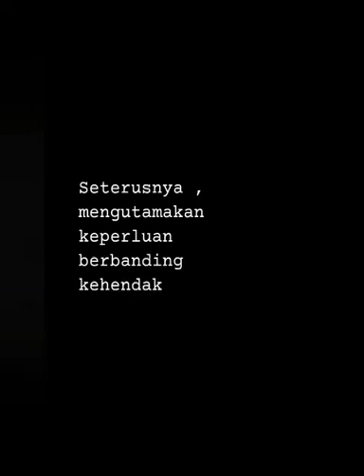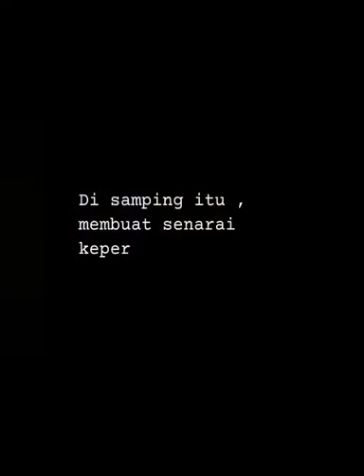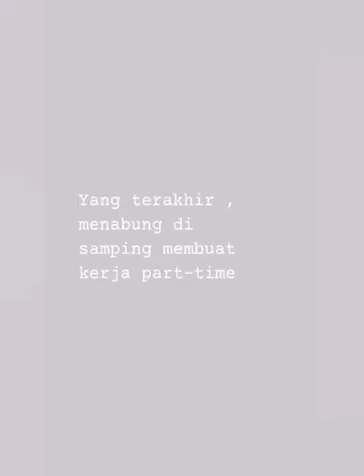Aplikasi Perancangan Kewangan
ahli kumpulan
- muhaimeen
- yasier
- afrina
- syafina
- alifah